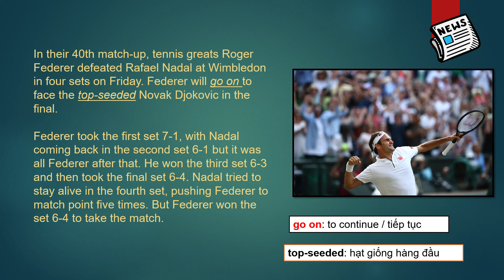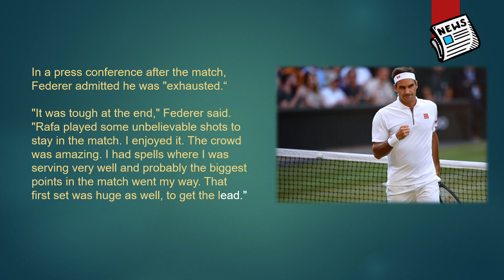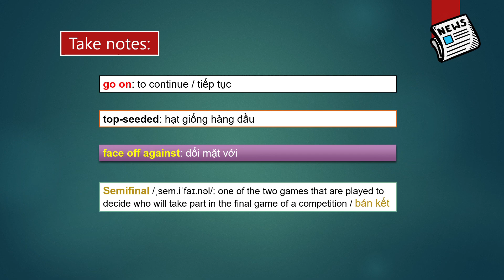Roger Federer defeats Rafael Nadal in four sets at Wimbledon | English with News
In their 40th match-up, tennis greats Roger Federer defeated Rafael Nadal at Wimbledon in four sets on Friday. Federer will go on to face the top-seeded Novak Djokovic in the final.

Pronunciation practice - Speaking practice
Học Tiếng Anh giao tiếp thông qua English with News
Nội dung: phương pháp hiệu quả giúp cải thiện kĩ năng nghe, nói để giao tiếp tự tin, lưu loát hơn với người bản ngữ.
Luyện phát âm giọng Mỹ